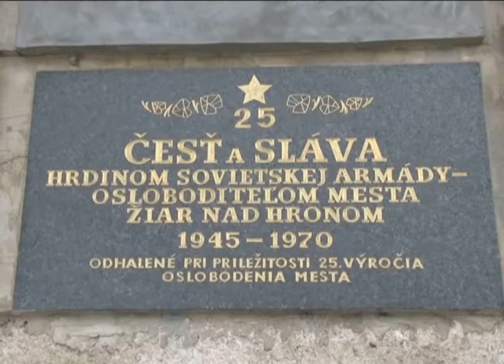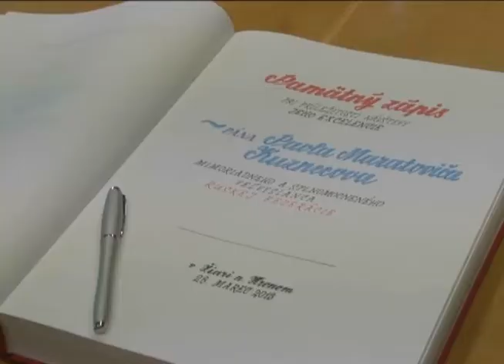Mesto oslavovalo výročie oslobodenia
68 rokov uplynulo 1. apríla od oslobodenia vtedajšieho Svätého Kríža nad Hronom Červenou armádou. Pri príležitosti osláv výročia navštívil mesto Žiar nad Hronom veľvyslanec Ruskej federácie v Slovenskej republike Pavel Maratovič Kuznecov.